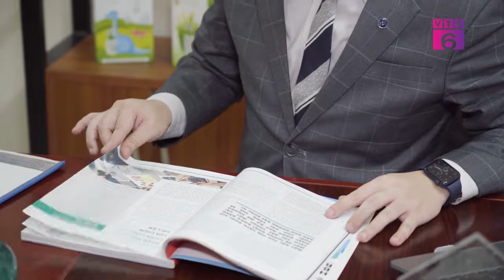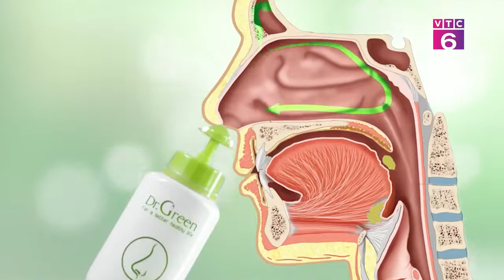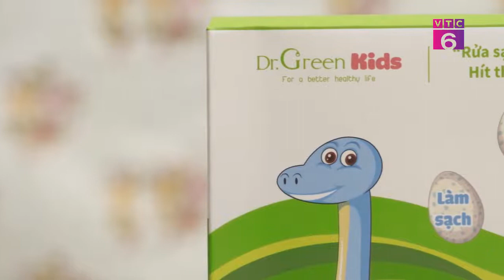[Tiêu dùng 24/7] Bình rửa mũi Dr Green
Tìm hiểu ngay 👇👇👇
Chương trình Talkshow : Tiêu dùng 24/7